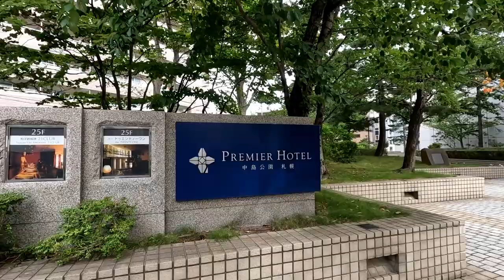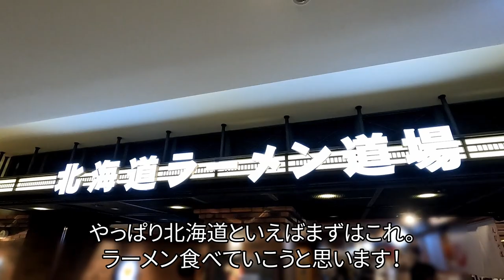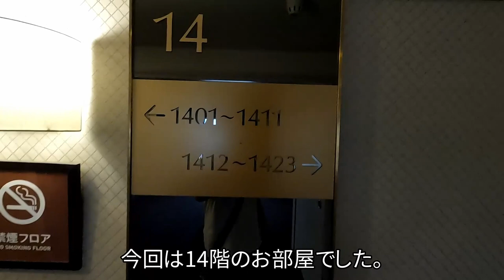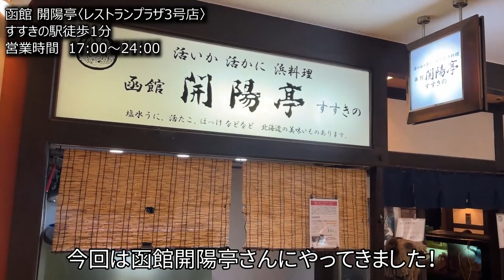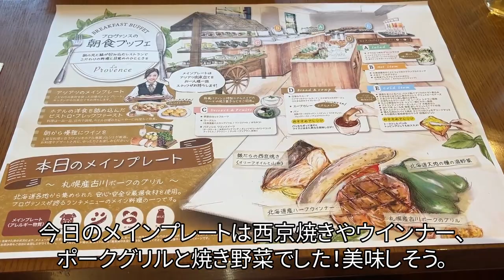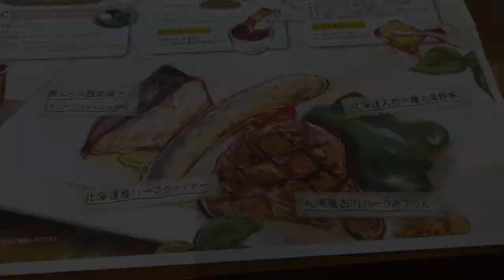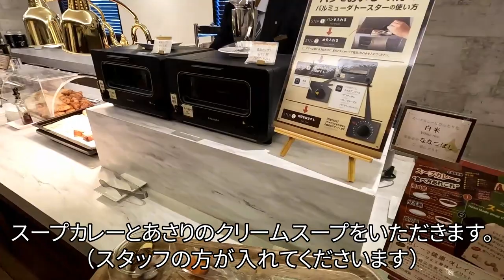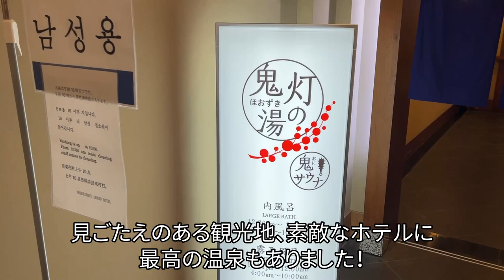【グルメ/コスパ旅】北海道 プレミアホテル中島公園札幌 / 朝から豪華ビストロ仕立ての朝食 / 景色も素敵なハイクラスでハイコスパホテル / ラーメンけやき / 函館開陽亭【アラフォー夫婦二人旅】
こんにちは！鬼灯(ほおずき)と申します。
今回は北海道 札幌のプレミアホテル中島公園札幌さんに宿泊しました。
札幌屈指の豪華でおいしい朝食と素晴らしい眺めのホテルです！
さっぽろ割を使用してお得に宿泊できました。

プレミアホテル中島公園札幌さんはその名の通り中島公園を一望できる立地で、
地下鉄中島公園駅から徒歩5分とアクセスも良好です。
宿泊者専用ラウンジではコーヒーやスープ、夜にはワインも楽しめます。

朝食は北海道各地から集められた厳選食材を使用した
出来立ての日替わりメイン・プレートと、セミ・ブッフェ形式でサラダやオードブルを楽しめて、
パティシエ特製デザートや朝から楽しむワインまである、素晴らしい朝食です！

観光シーズンの札幌にお得に宿泊できました！

旅行サイトさんでの評価も高く、満足できる宿だと思います。

※一泊目は京王プラザホテル札幌さんに宿泊しました。

また、札幌に移動前に味噌ラーメンの有名店のけやきさん、
お昼にはおにぎりのありんこさん、夜は函館開陽亭さんや菓か舎さんに伺いましたので
こちらもご紹介したいと思います。

北海道、札幌旅行に行かれる方はぜひ参考にしてみてください。

前作の大阪旅行、
ANAクラウンプラザホテル大阪さんの

・札幌味噌ラーメン専門店 けやき 新千歳空港店
・おにぎりのありんこ ポールタウン店
・札幌大通公園
・プレミアホテル中島公園札幌
・函館開陽亭 すすきの レストランプラザ店
・札幌菓子處 菓か舎 すすきの店

◆使用カメラ
・iphone13
・GoPro Hero10